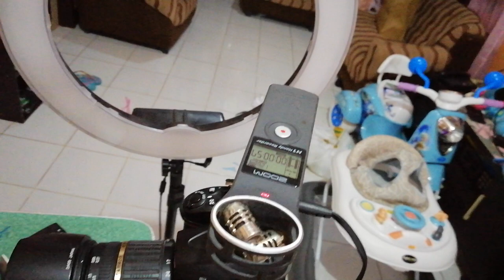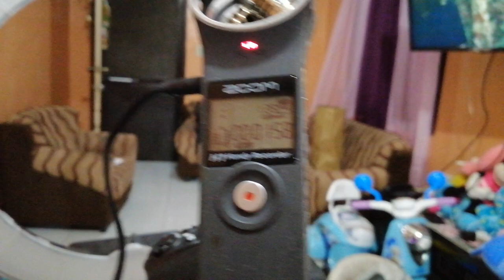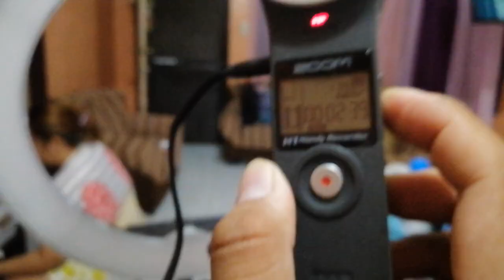Sample Set up Home Vlog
My Basic Video set up at home